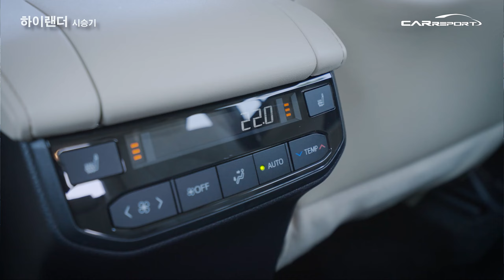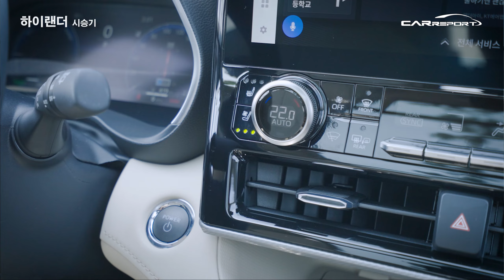6660만원으로 누릴 수 있는 연비좋은 7인승 SUV 하이랜더 타봤습니다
토요타코리아가 준대형 7인승 SUV ‘하이랜더(HIGHLANDER)’ 미디어 시승행사를 7월 27일 파주일대에서 열었습니다.

국내 판매를 알린 하이랜더는 ‘RAV4 플러그인 하이브리드(PHEV)’ 및 하이브리드(HEV)와 토요타 최초의 듀얼 부스트 하이브리드(HEV) 두가지 파워트레인으로 출시된 ‘크라운’에 이어 올해 새롭게 선보이는 세번째 전동화 모델입니다.

4세대로 4년전 페이스리프트로 진화한 모델로 미국에서 생산되며 캐나다와 호주로 수출 판매되는 차량입니다. 2.5리터 하이브리드 파워트레인을 통한 효율적인 연비, 편안한 승차감 및 다양한 공간활용 등이 특징이죠.

국내에서 인증받은 복합연비가 리터당 13.8km인데요. 일상적인 실제주행에서는 더 높은 연비 수치를 기록하는 모습을 보여줬구요. 연비 주행한다면 리터당 20km도 충분히 기록할 능력을 갖춘 파워트레인이 아닐까 생각 되더군요.

현장 영상으로 함께 보시죠.

하이랜더의 외관은 ‘강렬하고 여유로운(Powerful Suave)’을 컨셉으로 디자인되어 역동적인 라인과 안정감있는 차체비율을 완성했다. 토요타 SUV 패밀리 룩을 적용한 프론트 그릴과 와이드 한 느낌의 전면부, 볼륨감이 강조된 하부 디자인, 20인치 휠과 대구경 타이어를 통해 안정적인 차체 비율을 전한다. 입체감 있는 측면의 곡선라인 및 안정감 있는 자세를 연출하는 후면부의 리어펜더로 하이랜더 만의 존재감을 확인할 수 있다.

인테리어는 수평이 강조된 레이아웃을 기반으로 고급스러운 소재와 다양한 색상조합을 통해 프리미엄 SUV의 공간을 선사한다. 안락하고 쾌적한 3열 구성의 7인승 공간을 제공하는 하이랜더는 각 열의 시트를 계단식으로 배치하여 모든 탑승객에게 개방된 시야를 제공한다. 독립된 공간으로 편안함을 제공하는 2열 독립식 캡틴 시트 및 2열과 3열 시트를 동시에 평평하게 펼 수 있는 플랫 폴딩 기능으로 대용량 적재 또는 차박 등의 야외 레저 활동 시 다양한 공간활용이 가능하다.

하이랜더는 직병렬형 하이브리드 시스템과 2.5리터 자연흡기 엔진으로 시스템 총 출력 246마력의 출력과 복합연비 13.8km/L의 고효율을 동시에 달성했다. 동급 모델대비 뛰어난 연료효율로 친환경차 세제혜택 및 공영주차장 할인, 혼잡통행료 면제 등의 저공해자동차 2종 혜택도 받을 수 있다.

하이랜더는 TNGA-K(Toyota New Global Architecture-K)플랫폼을 기반으로 고강성 차체, 차량 하부의 진동 감소대책 및 최적의 서스펜션 조율을 통해 편안한 승차감을 전한다. 특히, 대시보드와 센터콘솔 주변 흡∙차음 설계로 실내유입 소음을 줄였으며, 윈드쉴드 및 앞 도어에 적용된 어쿠스틱 글라스와 사이드 미러의 디자인과 보닛 후드의 형상 개선 등을 통해 주행 중 발생되는 풍절음을 최소화해 뛰어난 NVH(소음∙진동)성능을 자랑한다. 또한, 가속 시 차체의 움직임을 잡아주는 피치 보디 컨트롤(Pitch Body Control)’이 적용되어 탑승자 모두에게 편안하고 안락한 승차감을 갖췄다.

노면 상황에 따라 프론트 및 리어 휠 구동력 배분을 100:0에서 20:80까지 정밀하게 제어하는 하이브리드 전용 E-Four시스템은 운전자에게 효율적이고 안정적인 주행성능을 보여준다.

하이랜더는 리미티드와 플래티넘 두가지 그레이드로 판매되며 권장소비자 가격은 부가가치세 포함, 개별소비세 5% 기준 ▲하이랜더 리미티드가 6,660만원 ▲하이랜더 플래티넘은 7,470만원.